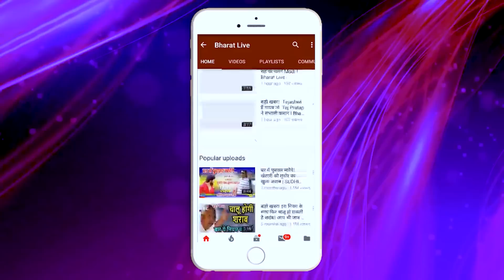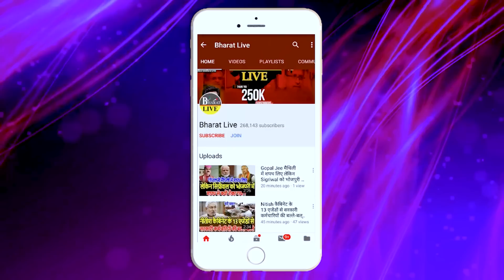उल्टा पड़ा दांव :मांझी के Out होते पार्टी में भगदड़ सहनी की तरह फरार हो जाएंगे, विधायक से ही सुन